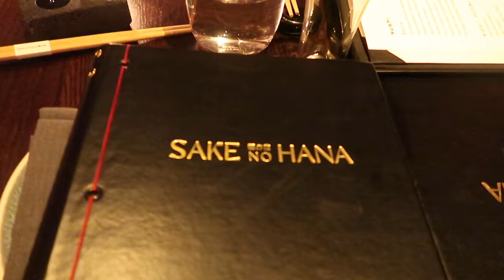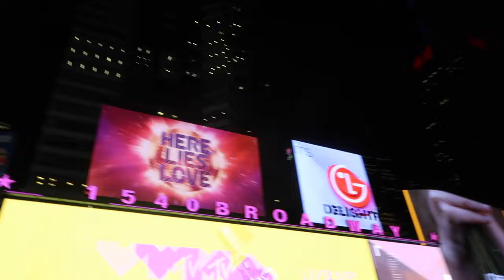COME TO NYC FOR THE FIRST TIME BABYYYYY *girls trip* | AMY COOMBES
I tried to vlog as much as possible, so here it is lottttts of food and sightseeing!

If you did enjoy this video please don't forget to hit the thumbs up button and subscribe, follow me on Instagram to see more from me and get involved in future vids & I will see you in my next video, thank you so much for watching I love youuuu x x x x